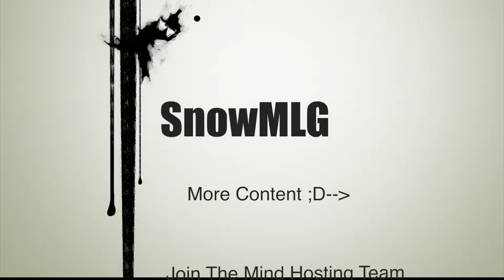Minecraft Moon Survival Ep3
Minecraft how i miss u so :P